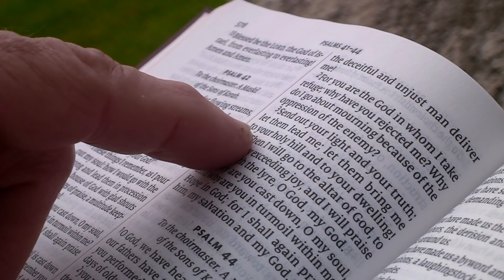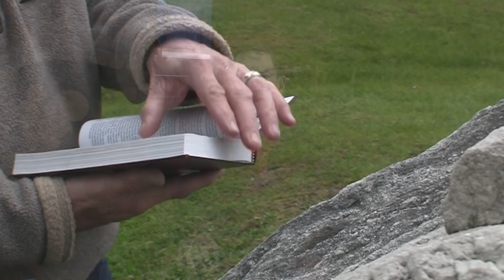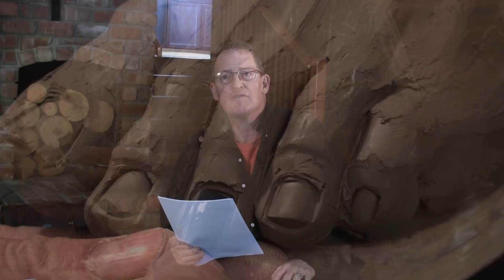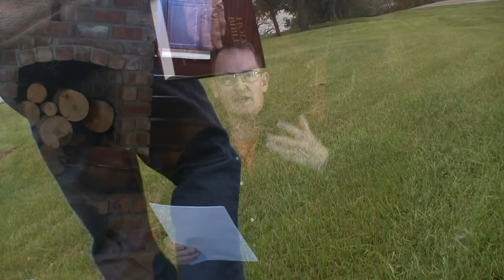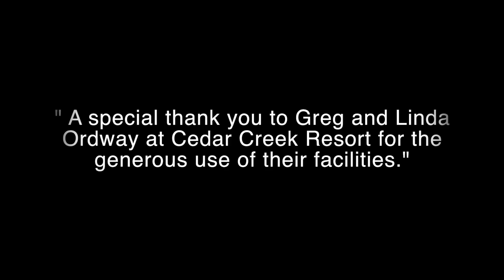KEITH LEMON MY TESTIMONY ( FULL ORIGINAL VERSION )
Keith Lemon Journey into His Presence, A testimony of the Glorious grace of God and the revelation we are experience through His Dreams and Visions.

Basking in Heavenly Light (417Hz)

Freely Loved (528Hz)

Oxygen Celestial

Also  thanks to Jose Velez for the background music.

" A special thank you to Greg and Linda Ordway at Cedar Creek Resort for the generous use of their facilities."